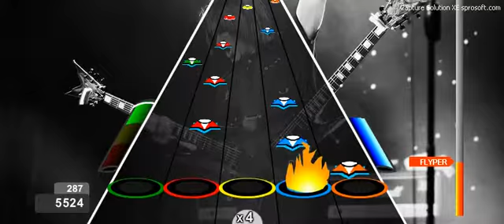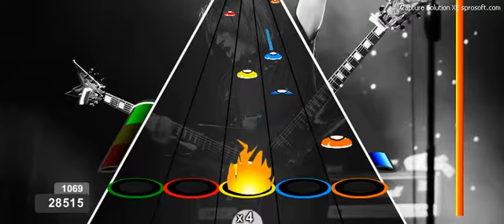No Boundaries por Michael Angelo Batio - FC HARD.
Isso ñ é uma musica e sim uma Obra de Arte...